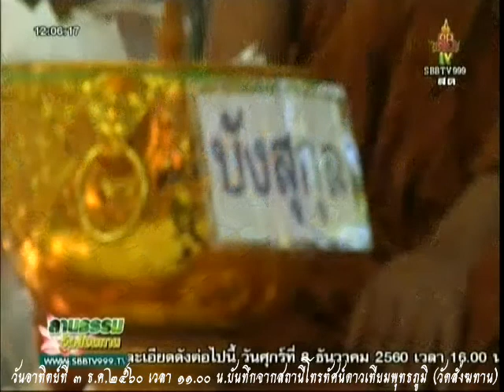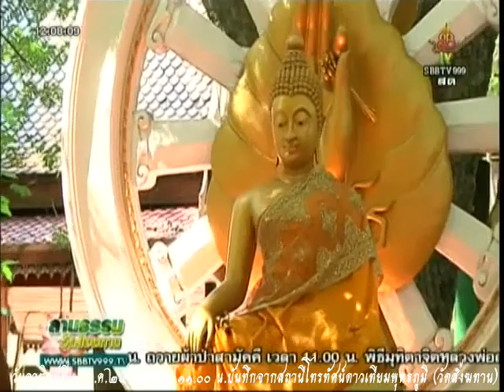วันอาทิตย์ที่ ๓ ธ.ค.๒๕๖๐ เวลา ๑๑.๐๐น. พระมหาเมธิน ธัมมวีโร ที่พักสงฆ์ศาลาธรรม